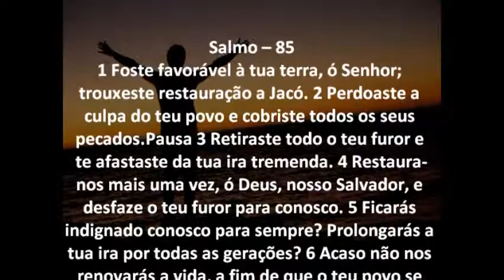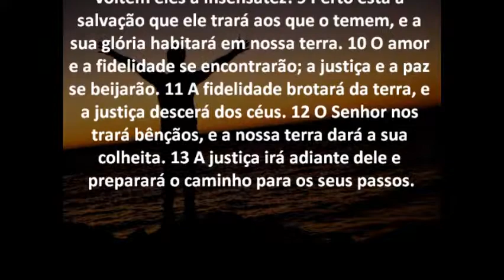Salmo 85 Bíblia em áudio e escrita Versão NVI